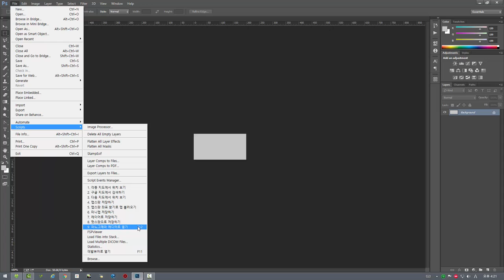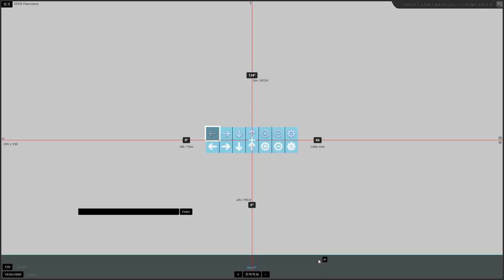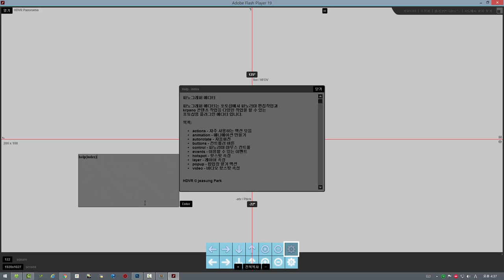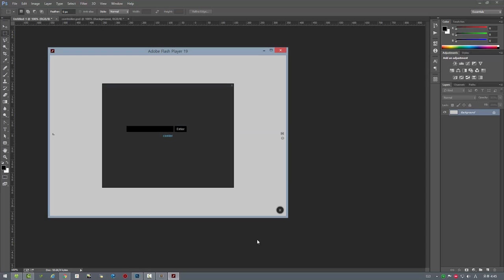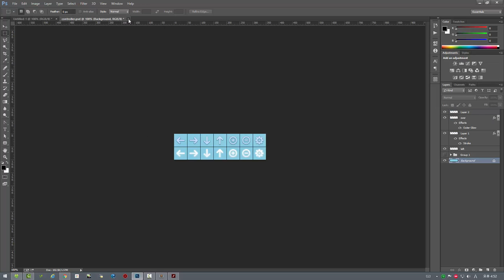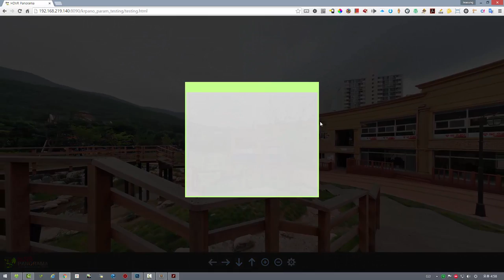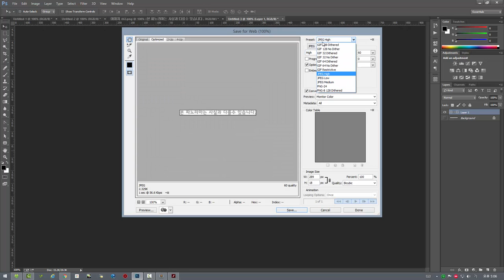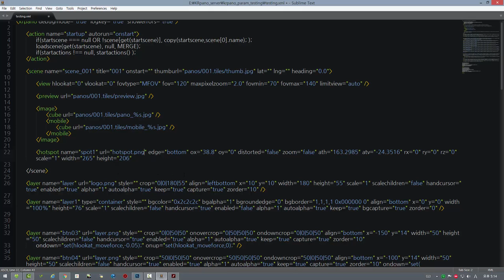파노그래퍼 에디터 - 파노라마 스킨과 콘텐츠 작업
파노그래퍼 에디터로 포토샵에서 파노라마 스킨작업과 컨텐츠 작업을 동시에 진행하는 모습입니다.